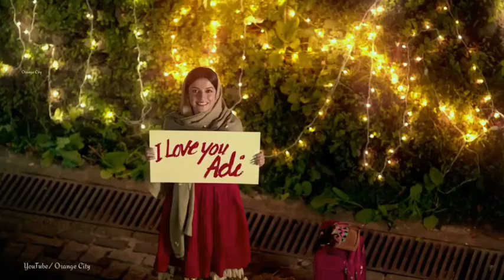New whatsapp status Romantic whatsapp status special 2018 whatsapp status